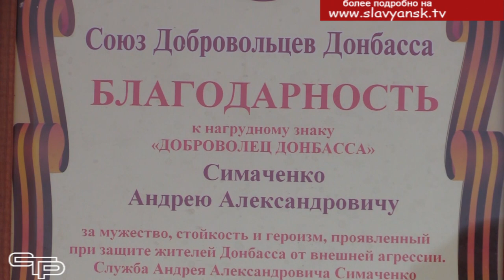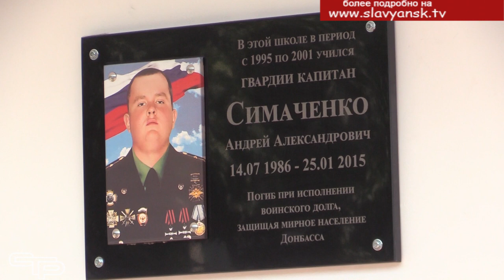Герой СВО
Верному сыну нашего Отечества. В 3 школе открыта мемориальная доска Андрею Симаченко, погибшему на Донбассе